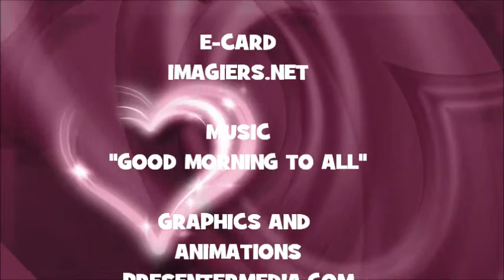¡FELIZ CUMPLEAÑOS ARIELLE!